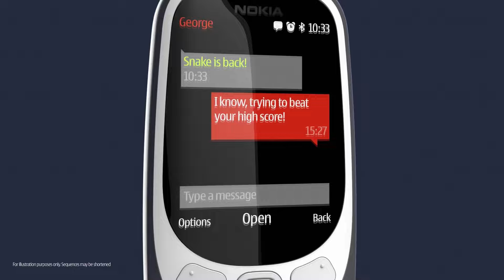Shovel Knight Dig - hommage ou plagiat ? | Les Courts du MaSQuE N°11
"Après avoir passé sous silence les recyclages constants de la licence si belle du Chevalier de Shovèlles... je me suis dit qu'il était temps de vérifier ce dont il était question actuellement dans ses nouvelles aventures. Il semblerait, qu'en fait, il soit devenu le héros pelletier d'une suite à Downwell."